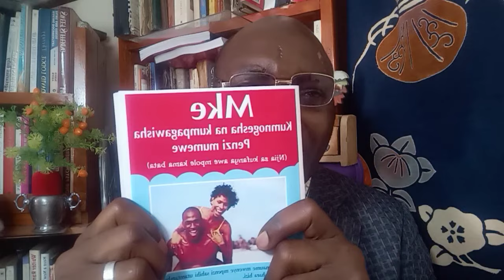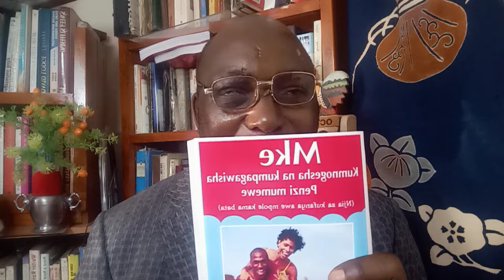MAPENZI MATAMU NA SAYANSI YAKE ISIOPINGIKA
CLINIC YA AFYA YA MAPENZI 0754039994